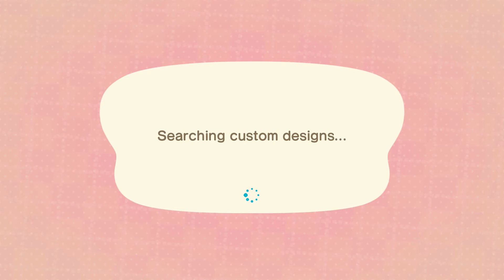Animal Crossing - August Update Recap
In this video, the Amazing Tristeon goes over the ACNH Wave 2 Summer Update in detail, discussing dreaming, fireworks, and more!